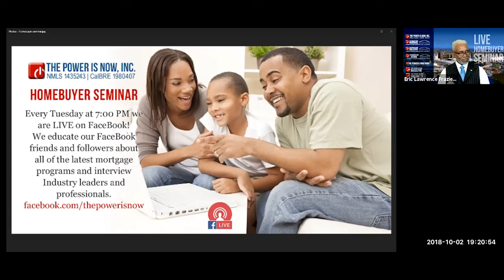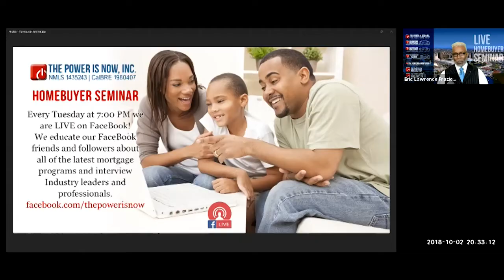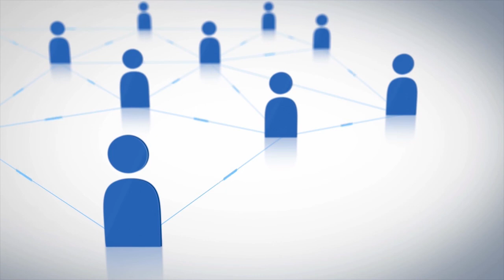LIVE Homebuyer Seminar (Wednesday, October 3, 2018)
Learn all about the best Mortgage Programs with our CEO, Eric Lawrence Frazier, MBA!

Use the tool provided in the footer of our website and you can book your free appointment immediately.

Ready to get pre-approved? Visit applytobuynow.com! If you need some help starting a budget, learning how to save, and preparing for homeownership, join our FREE Homebuyer's Club at neverrentagain.com.

The Power Is Now Mortgage Services is a Mortgage Brokerage licensed by the State of California Bureau of Real Estate (license #1980407) and the National Mortgage License System and Registry (license #1435243), and is a division of The Power Is Now Inc. (license #01980407). The Power Is Now Real Estate Services is also licensed by the State of California Bureau of Real Estate (license  #01980407), and is a division of The Power Is Now Inc. The Power Is Now Inc., is an equal housing lender. Eric Lawrence Frazier MBA, is a California licensed Loan Originator (NMLS license #461807), and a licensed Real Estate Broker (CA Bureau of Real Estate license #01143484). Restrictions may apply to all loan programs. The Information and/or data is subject to change without notice. All loans are subject to credit approval. The information presented is not a commitment to lend or extend credit. Not all loans or products are available in all states. The Power Is Now Mortgage Services and Real Estate Services are A Division of The Power Is Now Inc., and are only licensed to conduct business in the State of California.

For more information about State and Federal Licensing go for Federal license verification.